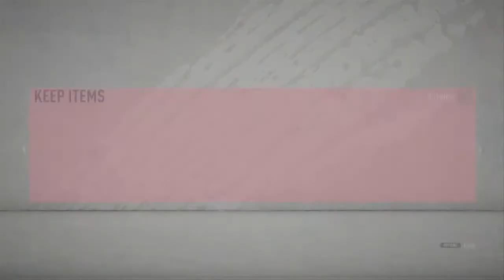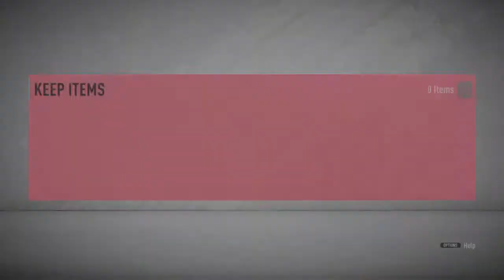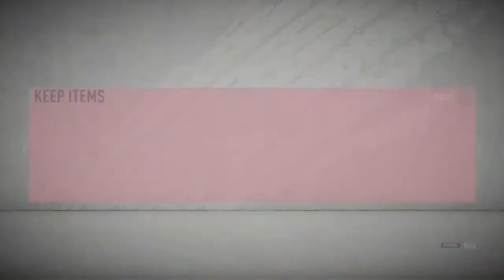Tomwazowski bit of fifa